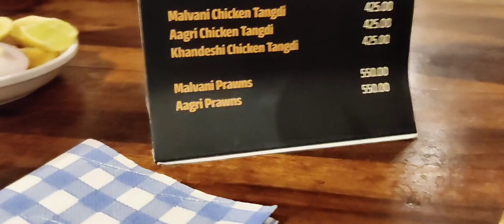Unlimited Thali 😳😱😋आई, बाबा आणि कोल्हापुरी थाट 😲| Kath N Ghat Restaurant